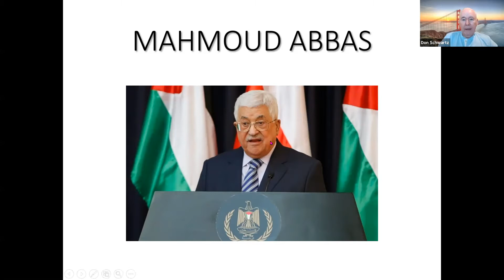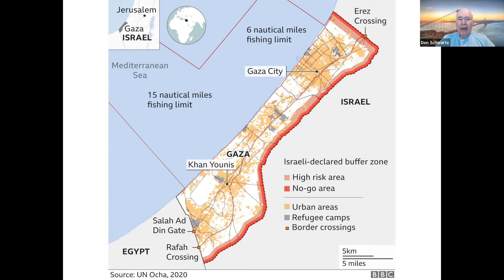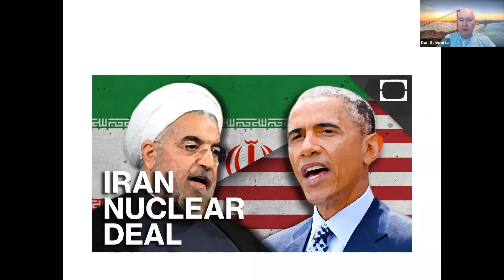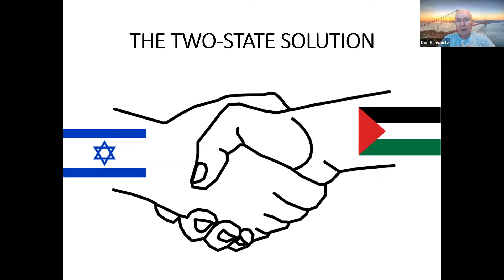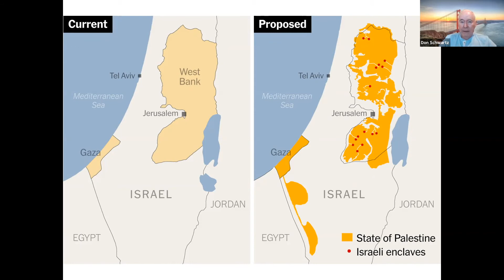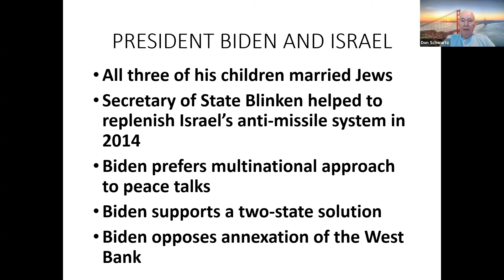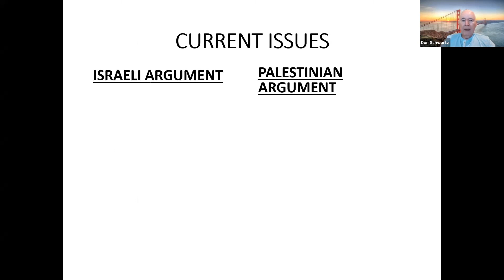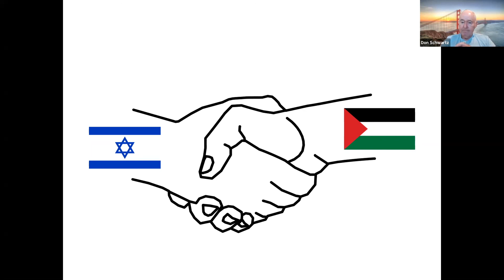Don Schwartz presents The History of the Palestinian and Israeli Conflict part 4